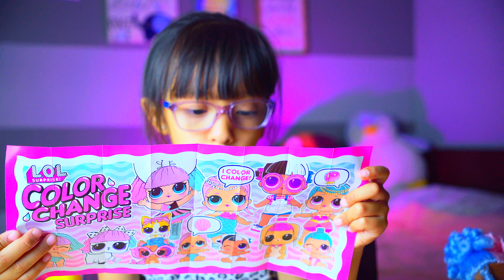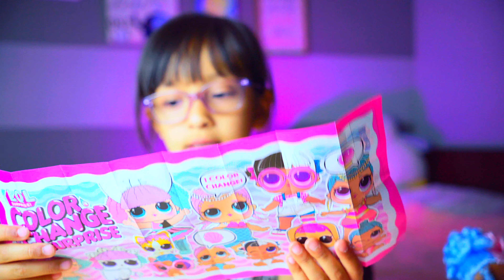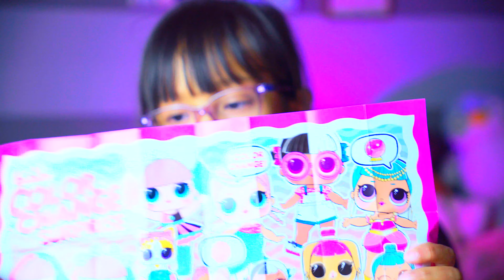LOL Surprise - Color Change Surprise Toy Unboxing and Play Review Color Changing in Water